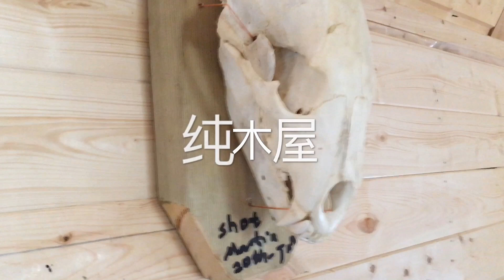NB猎导（23）打猎(hunting camp)营地 我的打猎天堂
1000亩私家土地，自己建设几乎所有的东西